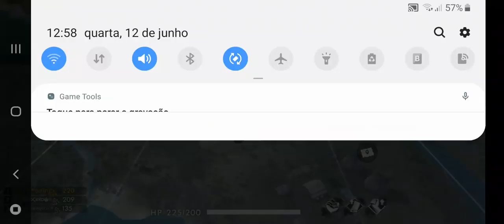Tentando fazer o estrago